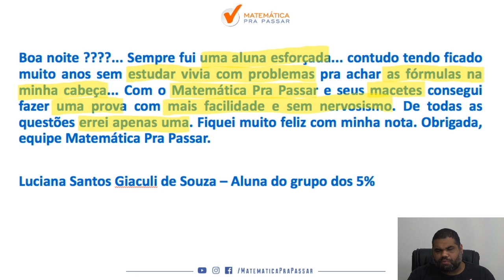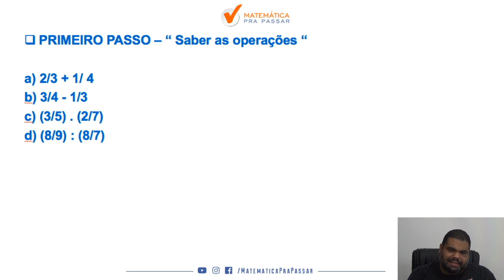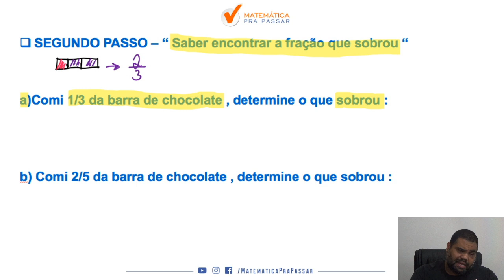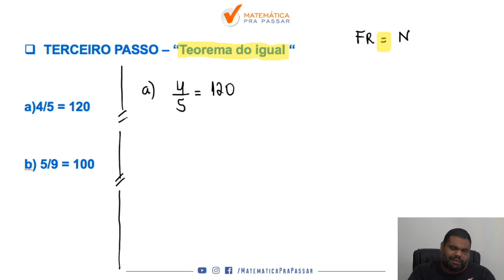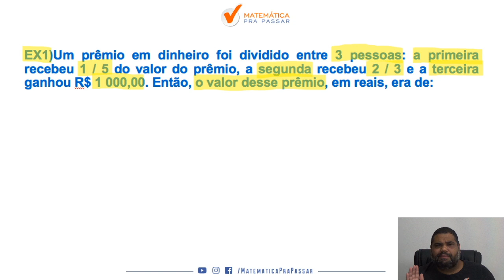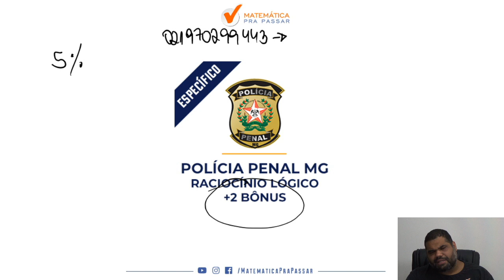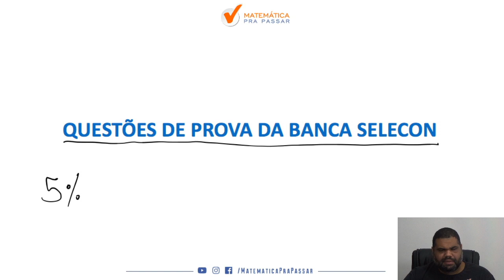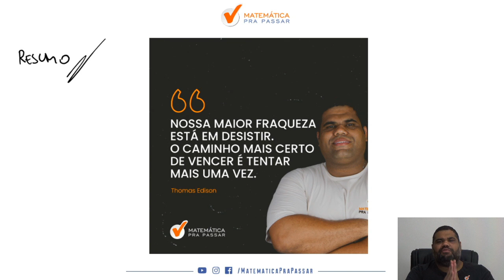Frações de Forma Rápida e Simples para PP-MG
Fala , futuro aprovado .  Vou te fazer duas perguntas :

Quando você  vê um problema de Frações para PP-MG começa a tremer?

Você quer aprender Frações para PP-MG  de  Forma Rápida e Simples ?

Então você precisa aprender a estudar  Frações  da Forma Correta . Nesse vídeo , nosso professor, Marcão , mostra todos os segredos para Interpretar os Problemas de Frações para PP-MG  de forma Rápida e Simples .

Você terá um passo a passo para aprender a Interpretar e resolver os problemas de Frações para PP-MG da Forma Correta  e nunca mais errar nenhuma questão.

Agora basta dar o play no vídeo e aprender com o Método MPP  como Estudar Frações para PP-MG  da Forma Correta .